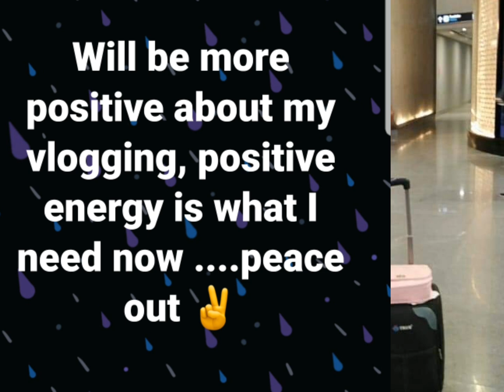The saga now 😡😡END BRIDGET BENJAMIN AND GRAND NDIVE SAGA#Dopest ciara#big botiks